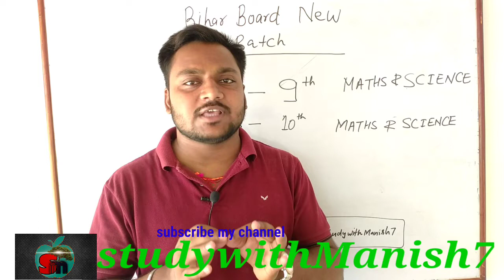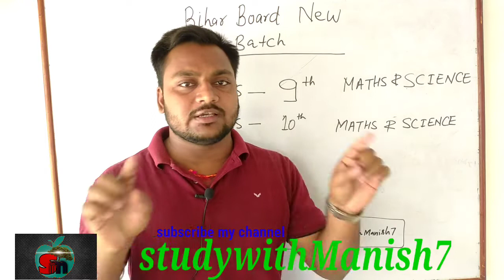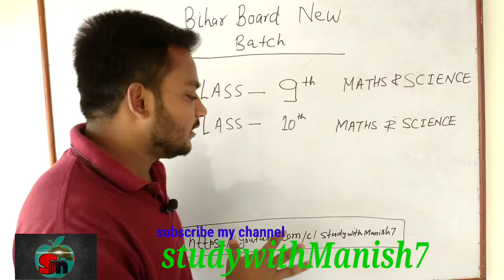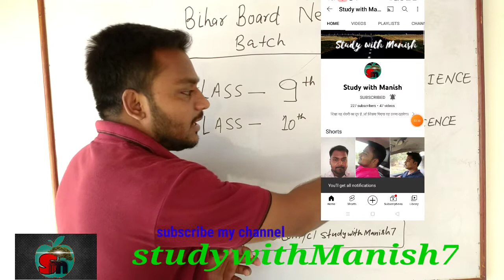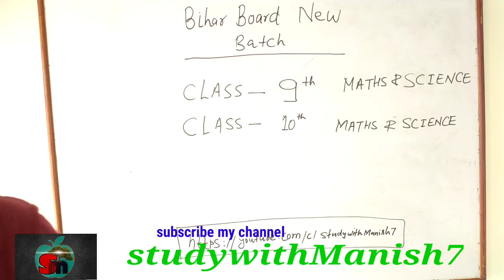Bihar Board Online class।9th 10th#maths#science#Bihar board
Bihar Board Online class।9th 10th#maths#science#Bihar boardbiharboardonlineclasse
class 10ncertBihar board online classesOnline classes free online coachingStudywithmanish7Bihar board 10th online classBihar board 9th class math solutionbihar board 9th class math solution chapter 1bihar board class 9 mathsBihar board science class 10class 10 scienceBihar board big updatebihar board exam 2023 news todaymaths tricks for fast calculationbihar board class 9 maths solutionbihar board class 9 maths book
important key
online study
bihar Board Online class
Bihar Board Online class 9
bihar Board Online class 10
bihar Board Online class 9 &10
online kaise padhe
all chapter wise solution
maths
science
how to join online class